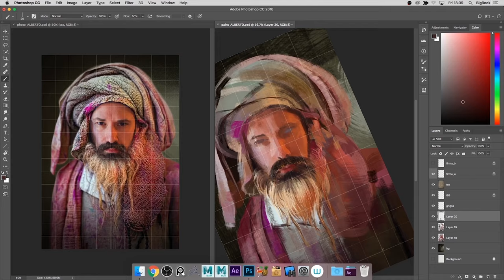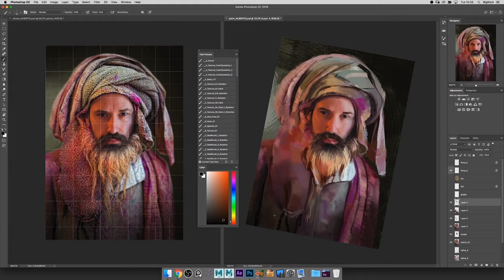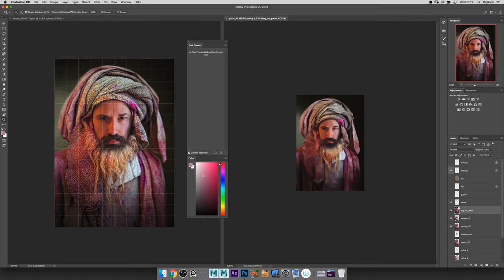Epic Portrait 10 - Digital Painting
Epic Portrait 10 Project @ BigRock

This is such a beautiful project that I made with my friend and colleague Antonio Dell'Aquila when we were Concept Art teachers at Bigrock, Institute of Magic Technologies, in 2018.

We made the portraits of all the staff in the role of their historical ancients, here you are the ones I made.